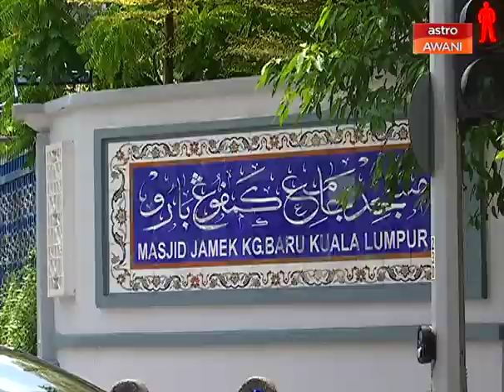40 peratus pemilik tanah Kampong Bharu sudah beri maklum balas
Hampir 40 peratus penduduk Kampong Bharu sudah memberikan maklum balas mengenai tawaran pembelian semula tanah.

Menurut Menteri Wilayah Persekutuan, Khalid Abdul Samad hampir 90 peratus daripada mereka itu yang sudah memberikan persetujuan.